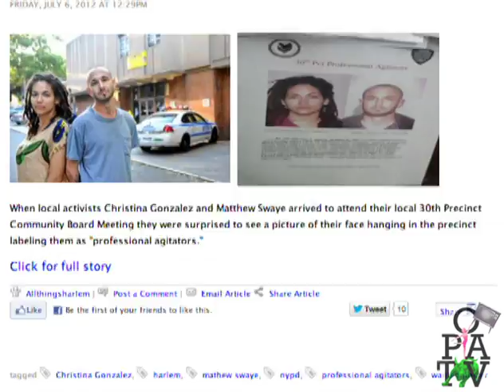1.6.5 Harlem Activist Jazz Hayden Set Up by Cops He Videotaped - Occupy Brooklyn TV, Episode 6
Harlem video activist Jazz Hayden tells how police set him up on weapons charges in retaliation for having videotaped them in a Stop And Frisk. These are a few excerpts from our interview; extended version to be uploaded soon!

Harlem Activist Jazz Hayden Set Up by Cops He Videotaped

Startup Campaign to Blow the Whistle on Stop And Frisk

People's Theater at Occupy Town Square, Occupy Brooklyn TV

Norman Finkelstein on Gandhi and the Occupy Movement, Occupy Brooklyn TV